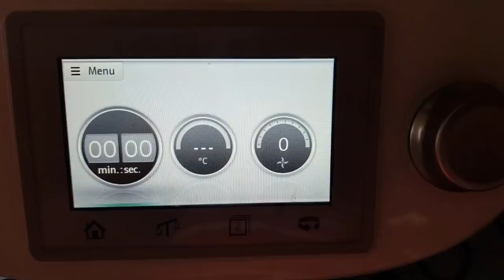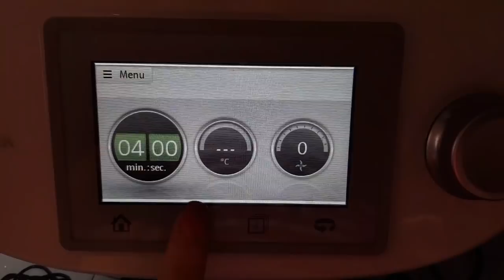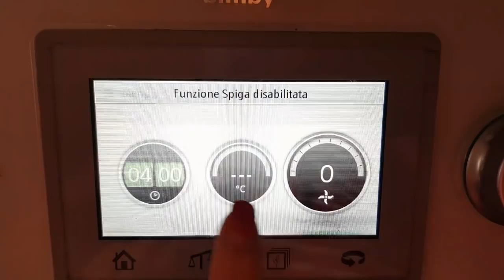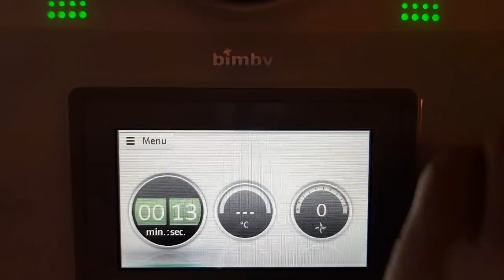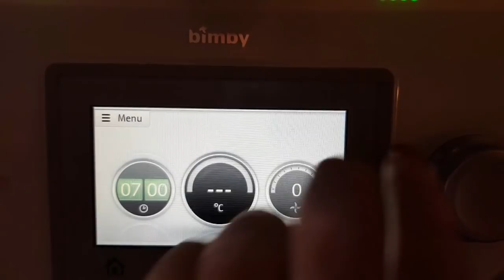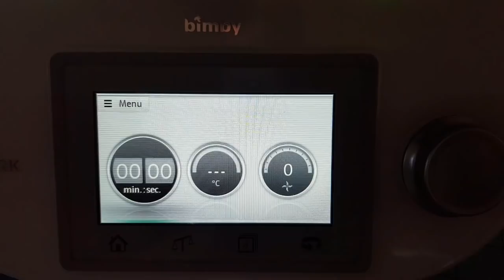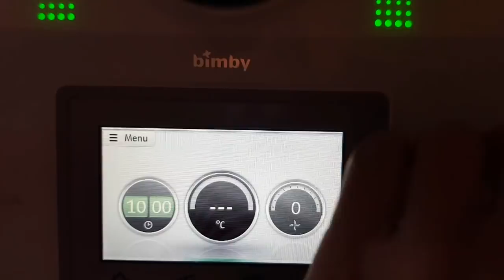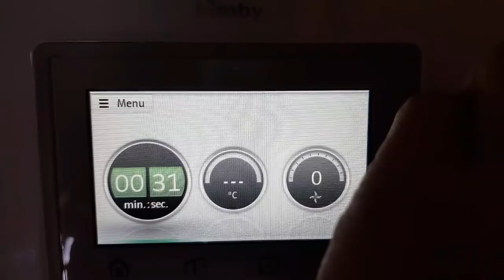BABA' AL RUM BIMBY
Finalmente ho deciso di realizzare i miei primi babà al rum con il bimby. Si possono decorare con crema pasticcera, frutta fresca e panna montata.